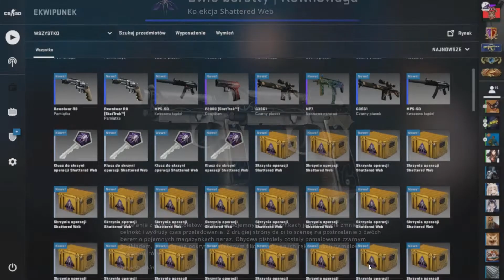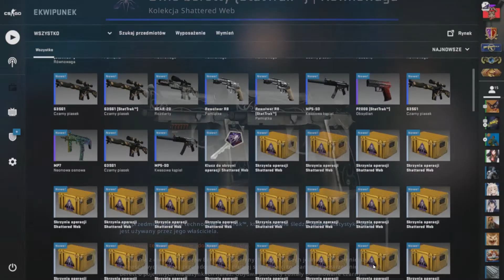CS:GO SHATTERED CASES OPENING ! NO WAY .. ;/ + GIVEAWAY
Hello Again ;) !  :D GIVEAWAY for You : AGENT BLACKWOLF | SABRE + PHOENIX PATCH    Factory New ;) :P

WHAT YOU HAVE TO DO:

2 - LIKE THE VIDEO
3 - COMMENT

The results of the draw will be available on the STEAM GROUP and YouTube Channel  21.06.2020

GOOD LUCK !!